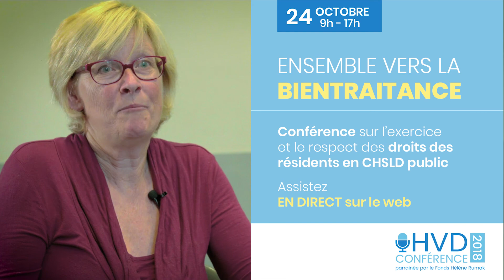Entrevue Ghislaine Pharand, ancienne proche aidante